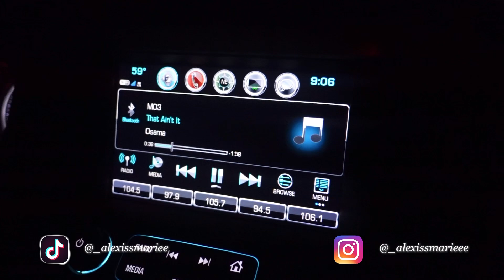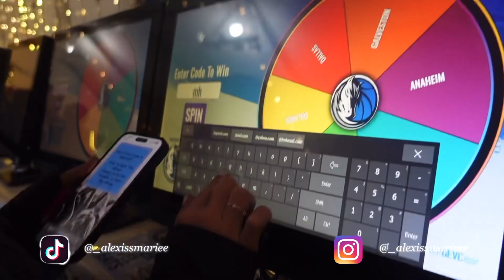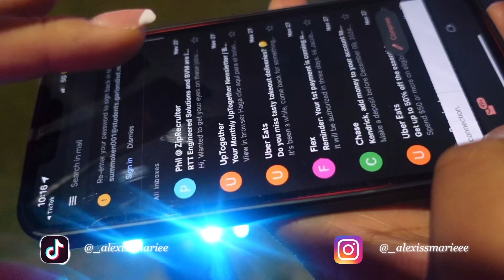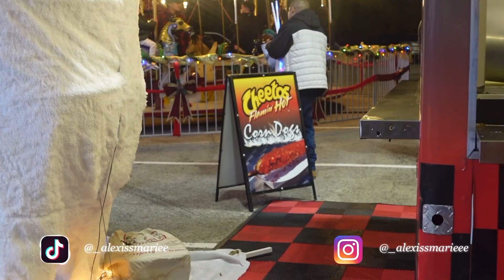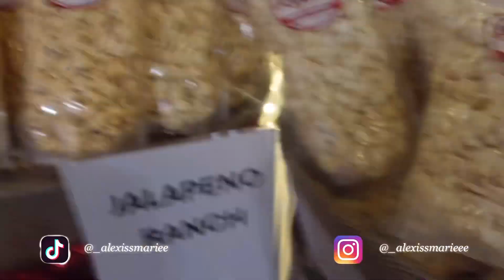VLOGMAS EP.1 grwm, thanksgiving, christmas lights & etc | Alexis Marie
heyyy besties, hope you enjoy or enjoyed this video 🫶🏼

it’sssssss timeeeee !!! 🎄

❤︎ equipment & camera
tripod: Amazon.com : VICTIV 74” Camera Tripod, Tripod for Camera and Phone, Aluminum Heavy Duty Tripod Stand for Canon Nikon with Carry Bag and Phone Holder, Compatible with DSLR, iPhone, Spotting Scopes, Max Load 15 Lb : Electronics

❤︎ faq
editing app: VLLO & capcut pro
edit on: iphone 16 plus, ipad, or macbook
 live : DTX
birthday: june 12th
what i record on: sony zv-1f
uploading days: sunday, wednesday or friday
current goal: 1k